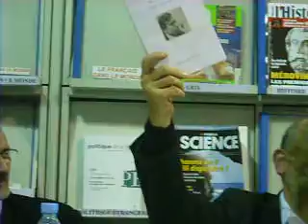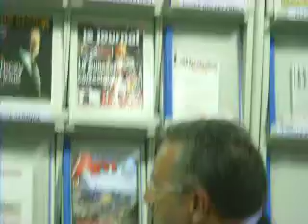med khair-eddine par Jean paul Michel à l'IFF-part 8